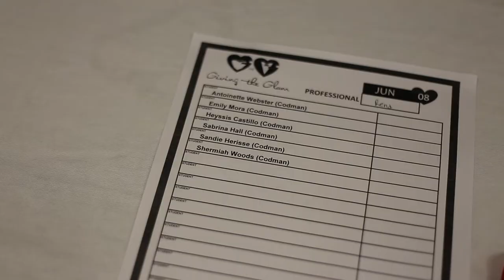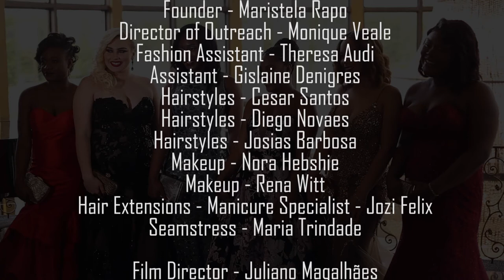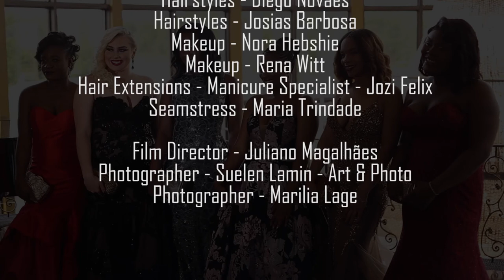Last prom of 2018 Codman Academy High School #19